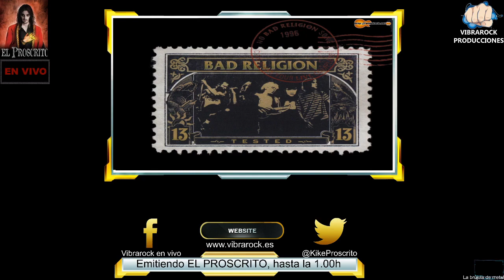VIBRA ROCK CON KIKE LOPEZ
VAMOS CON KIKE LOPEZ A ESCUCHAR LO MEJOR DEL ROCK